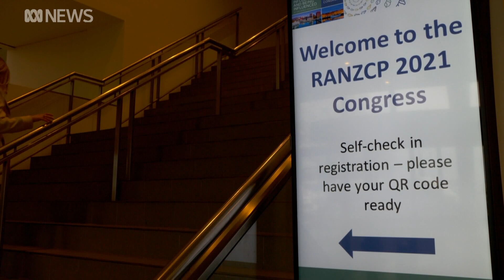The blood test that could help thousands get an early diagnosis of dementia | 7.30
People generally consider dementia to be an older person's disease, but nearly 30,000 Australians who have the condition developed it before they were 65.

Now, a team of researchers at the Royal Melbourne Hospital have discovered a simple blood test could help thousands of Australians get an early diagnosis of dementia. Paul Kennedy reports.